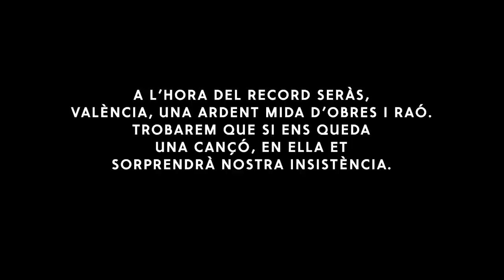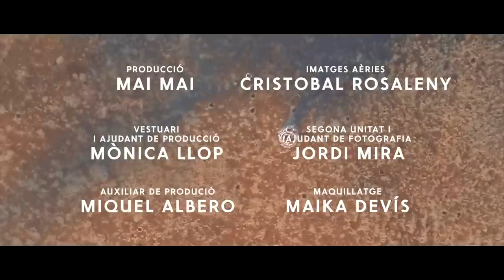MAI MAI - Oxigen - Videoclip oficial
Videoclip de la cançó "Oxigen" de MAI MAI inclosa en el disc "Arribar a Mart" (Flor y Nata Records, 2015).

CREDITS:

Direcció, guió i fotografia PAU BERGA
Assistent de direcció MARIO SANCHO
Vestuari i ajudant de producció MÒNICA LLOP
Imatges aèries CRISTÓBAL ROSALENY
Auxiliar de producció MIQUEL ALBERO
Segona unitat i ajudant de fotografia JORDI MIRA
Maquillatge MAIKA DEVÍS

Actriu ELBA RUIZ

Lletra: Mario Sancho i Pau Berga.  / Música: Mai Mai. / Veu i baix: Mario Sancho. / Guitarres i cors: Pau Berga. / Bateria: Pau Belda. / Guitarres i cors: Miquel Albero. / Cors: Eric Fuentes.

Hem perdut tot, esgotant l’aire
No hem sigut capaços de comprendre
El pas del temps i els dies

Ens vigilaven llops salvatges
Salivant pel trist solatge
De les enveges enemigues

Hem traficat amb oxigen
Mentre estàveu esperant
Els que vam vetllar les nits
Preparant-nos per demà

Perseguits per les tonades
Cavalcant sobre riffs verges,
Ressonen les consignes

Ballarem sobre cadàvers
Composant la simfonia
dels seus ossos quan xoquen

Mentre estàveu esperant
Preparant-nos per demà

Ah ah
Som Oxigen

Hem aprés a respirar (ah ah)
(Som oxigen!)
(Som oxigen!)